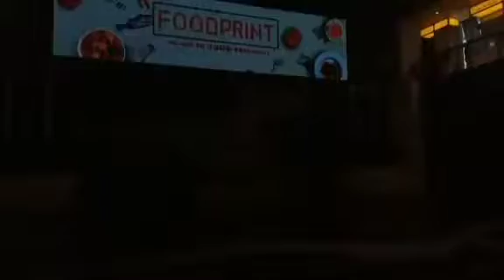Grand Indonesia Fountain Show 2018 (recorded by me)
0:00 - Intro
0:07 - Tuning Up Orchestra
0:18 - New York, New York Frank Sinatra (edited by DFNNT)
2:26 - ALW-M program
7:24 - Outro